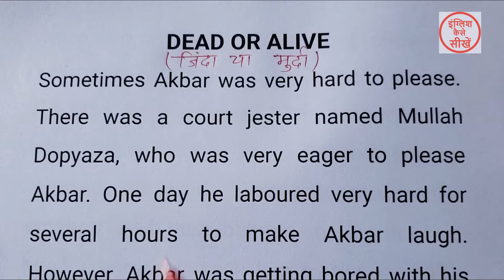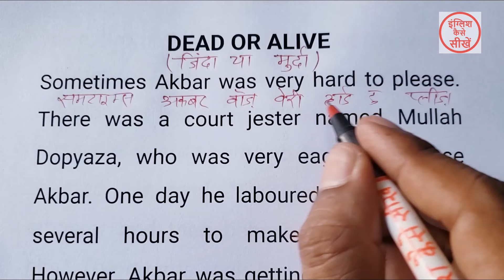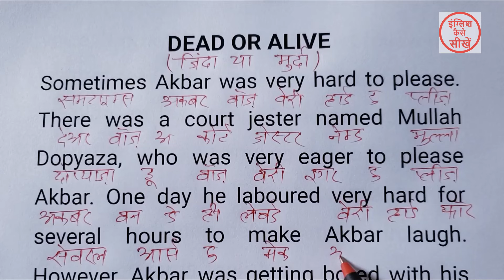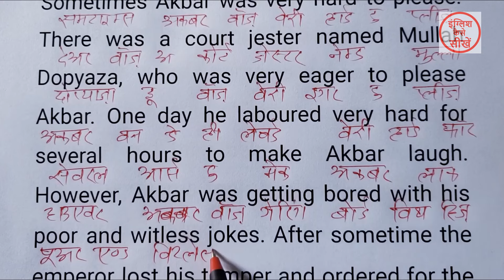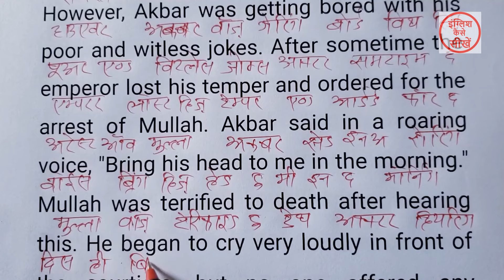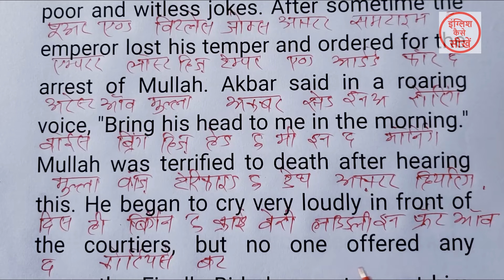English padhna kaise sikhe | अंग्रेजी पढ़ना कैसे सीखे